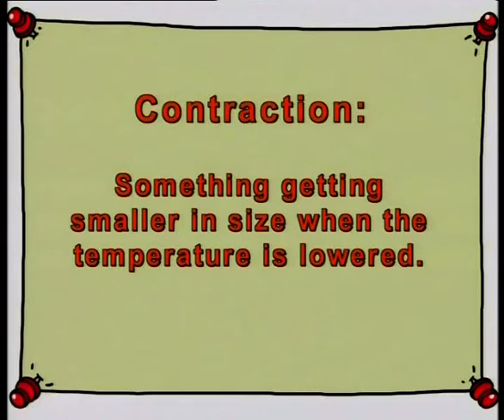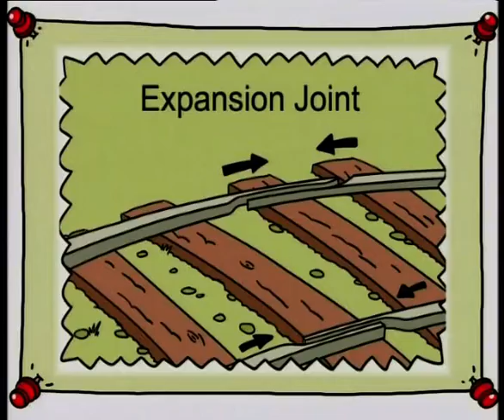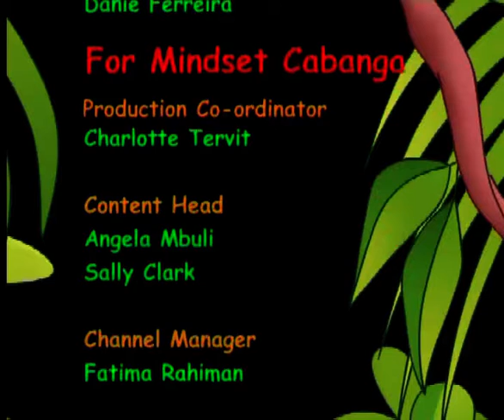How Does Energy Affect Substances? (English)